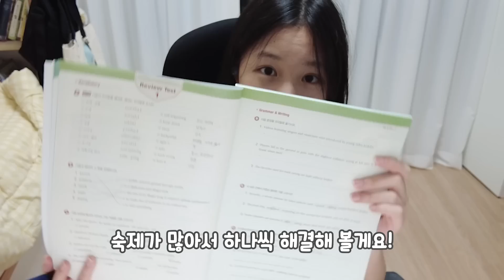🐶대형견 동생 돌보기! 로제가 귀가 아파서 같이 병원에 다녀왔어요! 과연 골든리트리버 로제는 몇키로일까요? 방학 일상VLOG│헬로음이유니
로제가 귀가 좀 아파서 같이 병원 다녀왔어요~
강아지동생 돌보는 자매의 방학 일상!